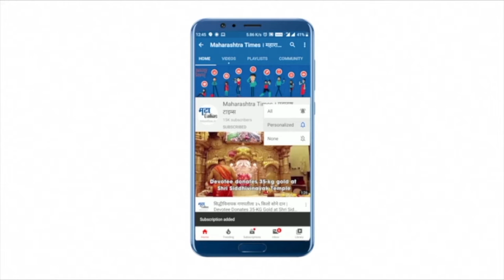Akola : जिल्हा परिषद आणि पंचायत समितीच्या पोटनिवडणुकीसाठी प्रशासन सज्ज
अकोला जिल्हा परिषद आणि पंचायत समितीच्या पोटनिवडणुकीसाठी उद्या मतदान होणार आहे. त्याच मतदानासाठी आज अकोला  जिल्हाधिकारी कार्यालयाच्या परिसरातून मतपेट्या रवाना झाल्या आहेत. जिल्हापरिषदच्या 14 जागेसाठी आणि पंचायत समितीच्या 28 जागेसाठी हे मतदान होणार आहे. याच मतदानासाठी  85 केंद्रावर उद्या मतदान होणार आहे यासाठी प्रशासन सज्ज झाले आहे.